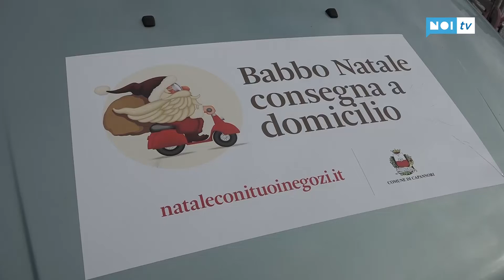Consegna a domicilio gratuita per i regali di Natale acquistati nei negozi di Capannori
CAPANNORI - A Capannori Babbo Natale quest'anno arriverà in auto o anche in bicicletta. E' stata infatti presentata l'iniziativa "Natale con i tuoi...negozi" promossa dall'amministrazione Menesini per supportare gli esercizi commerciali del territorio in occasione delle festività natalizie.
NoiTv